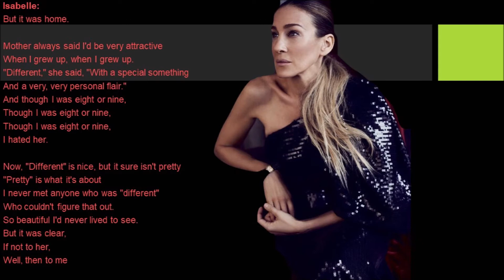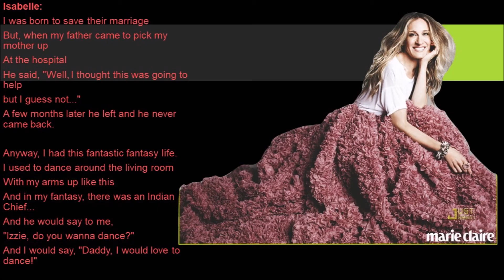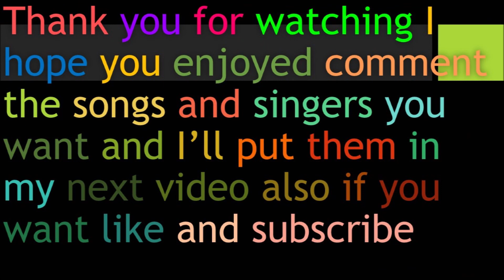At The Ballet Glee Lyrics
Originally By: Cast Of A Chorus Line
Performed By: Isabelle Wright, Kurt Hummel, Rachel Berry & Santana Lopez
Sung In: Season 4 Episode 20 Lights Out